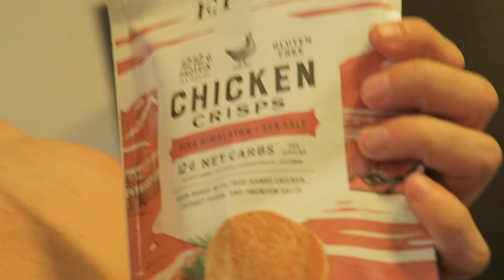I bought a house with my boyfriend of 5 months (HOUSE TOUR)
I bought a house with my boyfriend of 5 months, let me know if you think I made a mistake or not lol

Webull (get 1 free stock for signing up and 1 when you deposit 100 dollars) (stocks valued up to 1000 dollars)
Robbinhood (free stock valued up to 500 dollars)
Fetch rewards (money back on groceries)